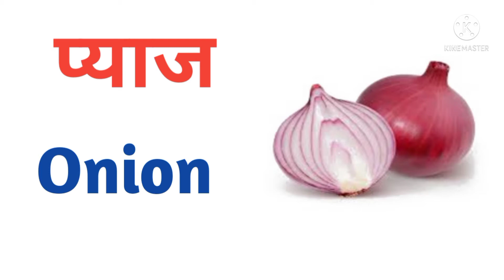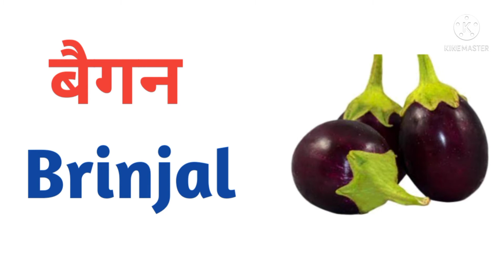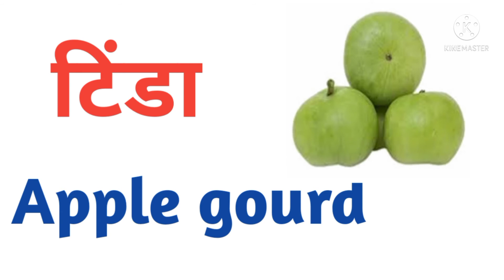50 Vegetables name in English and Hindi with pictures /सब्जियों के नाम अंग्रेजी व हिंदी ‌में